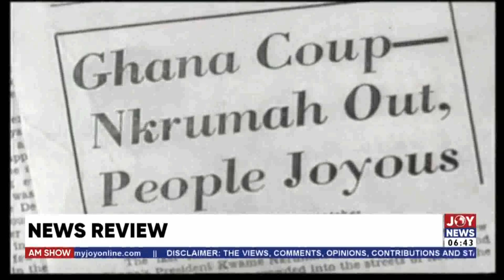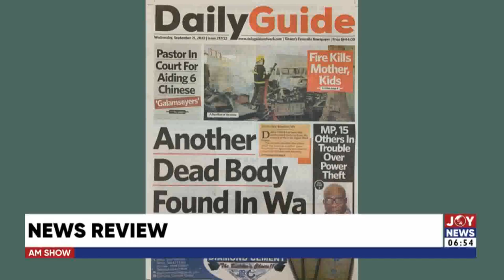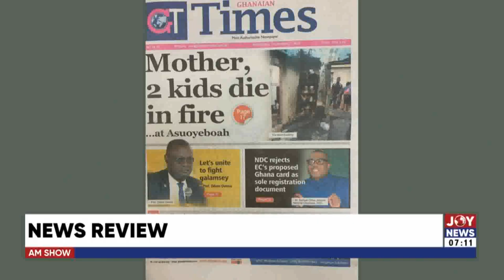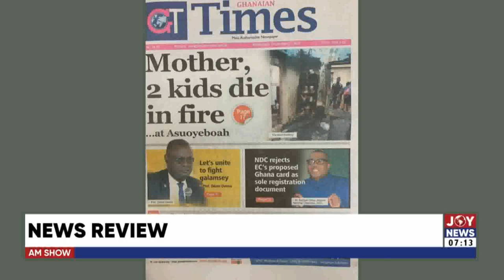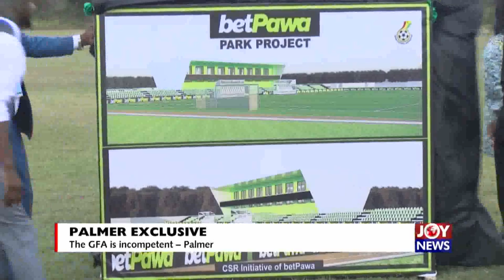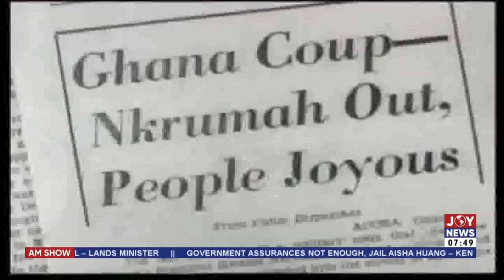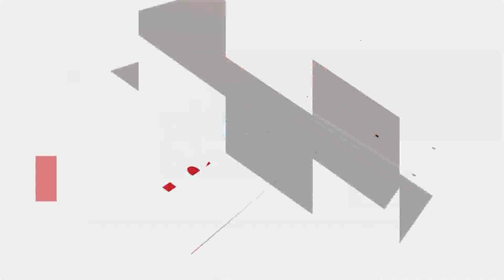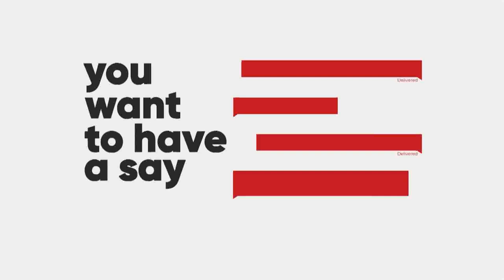Watch the full content of AM Show with Benjamin Akakpo on JoyNews (21-9-22)